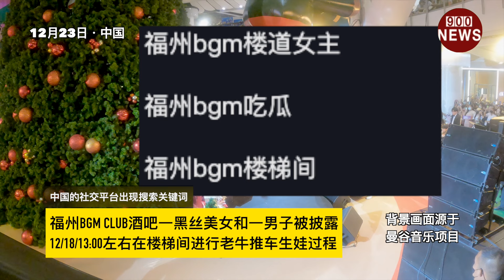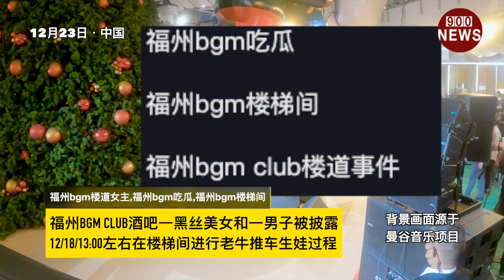福州BGM CLUB酒吧一黑丝美女和一男子被披露12/18/13:00左右在楼梯间进行老牛推车生娃过程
福州BGM CLUB酒吧一黑丝美女和一男子被披露
12/18/13:00左右在楼梯间进行老牛推车生娃过程